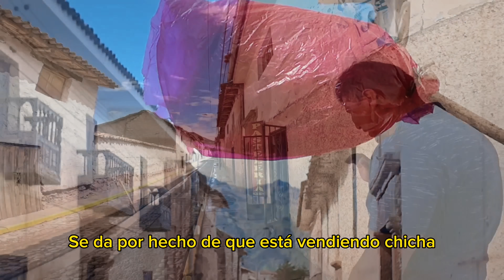🇵🇪 ESTE PUEBLO HUMILDE Tiene un PROBLEMA...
Maras Perú. Perú city tour, Salineras de mARAS.

EXPLORANDO

EXPLORANDO